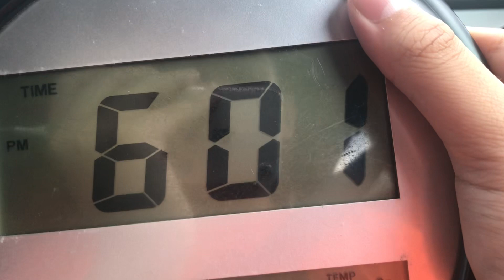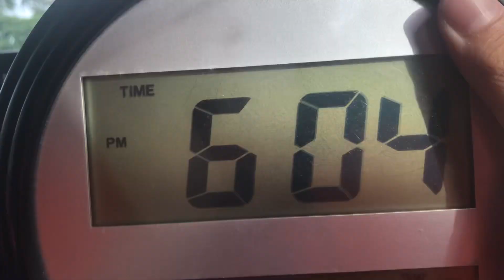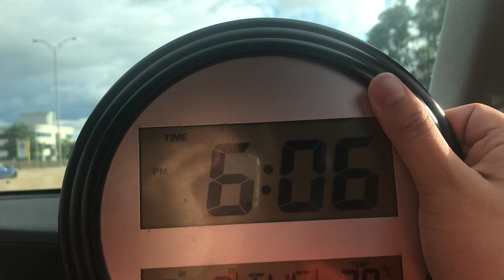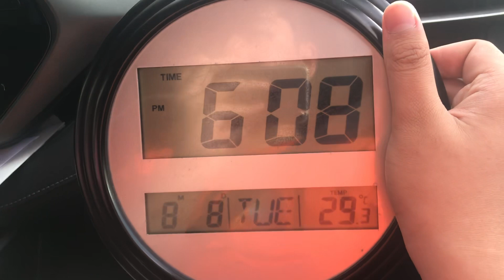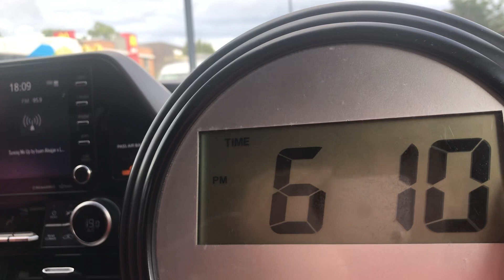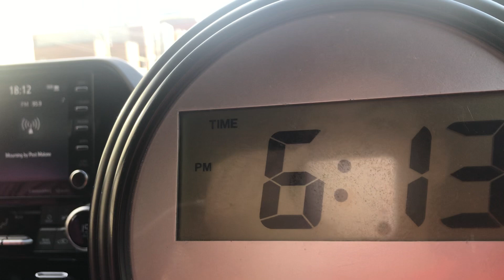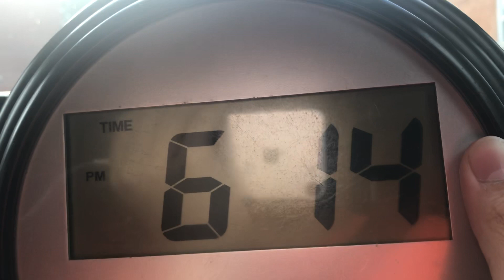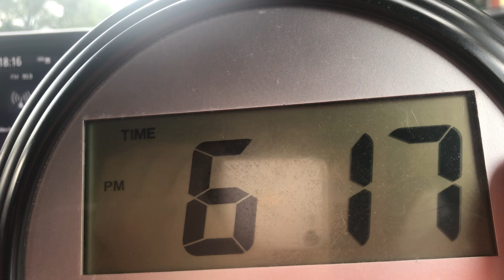Driving to Toyota Highlander 95.9 FM Virgin Radio Montreal #1 Hit Music Station Track 06 (B)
Season 0 Episode 06 (B)